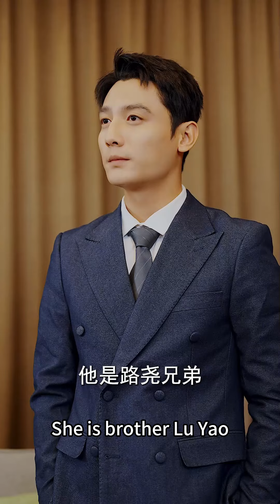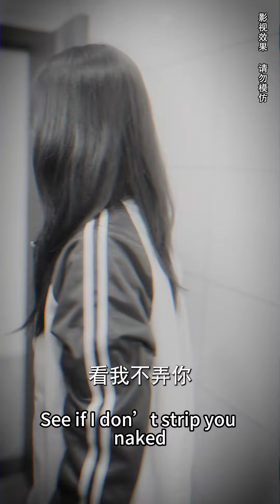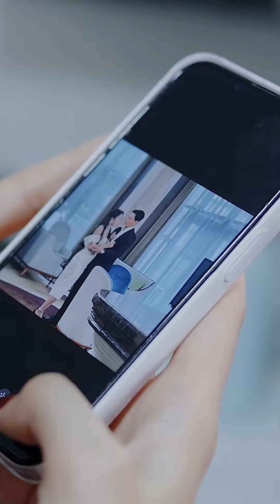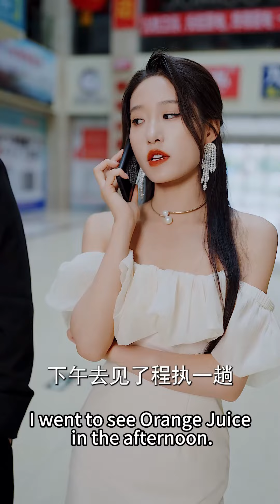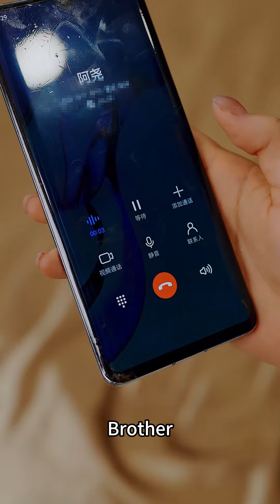[MULTI SUB]男友出軌繼妹現場火熱，灰姑娘氣得抓著總裁在隔壁房間熱吻，這個男人身材更好！短劇